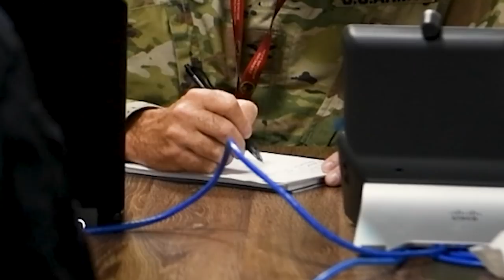African Lion 2021- Command Post Exercise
AGADIR, MOROCCO
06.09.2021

Command Post exercise broll from Agadir, Morocco 9 June 2021 in Agadir, Morocco. African Lion is U.S. Africa Command’s largest, premier, Joint, annual exercise hosted by Morocco, Tunisia and Senegal, 7-18 June. More than 7,000 participants from nine nations and NATO train together with a focus on enhancing readiness for U.S. and partner nation forces. Al21 is a multi-domain, multi-component, and multi-national exercise, which employs a full array of mission capabilities with the goal to strengthen interoperability among participants.

Film Credits: Video by Senior Airman Frederick Brown